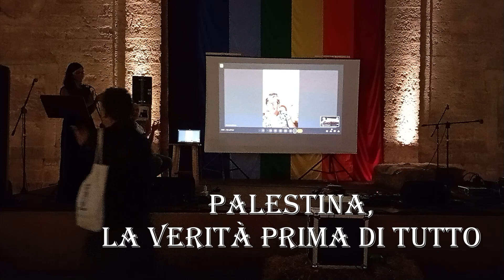Castiglione d'Otranto Notte Verde 2024, PALESTINA LA VERITA' PRIMA DI TUTTO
Informarsi per informare

Castiglione d'Otranto Notte Verde 2024, PALESTINA LA VERITA' PRIMA DI TUTTO apre la serata Francesca Albanese relatrice delle Nazioni Unite sui territori Palestinesi occupati (In Collegamento) e Federico Oliveri Centro interdisciplinare per la Pace, Università Pisa, Presenta dr.ssa Tiziana Colluto

video riprese monsellato project